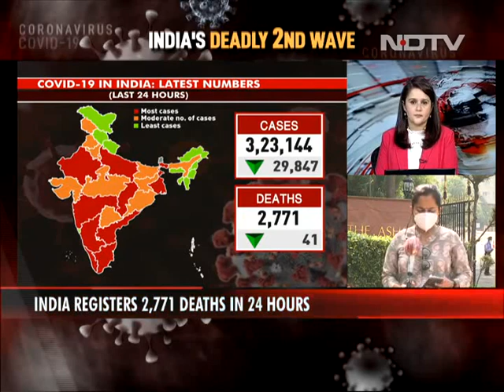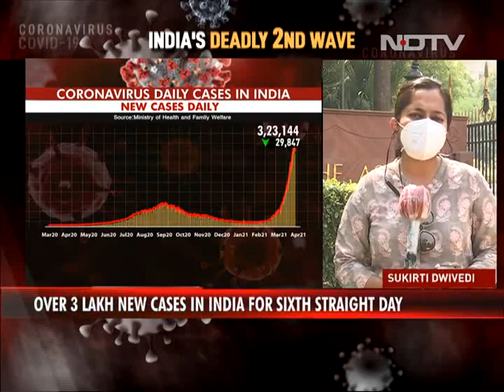Coronavirus News: 3.23 Lakh Fresh COVID-19 Cases In India, 2,771 Deaths In 24 Hours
India Covid-19 Update: India today logged over 3.23 lakh new Covid cases, 8.4% less than yesterday, and 2,771 deaths in the last 24 hours. Several nations, including the US, have pledged help as India grapples with severe shortage of oxygen supply and essential medicines.